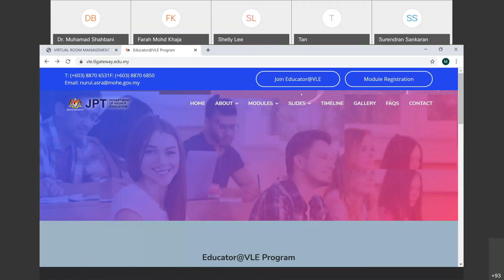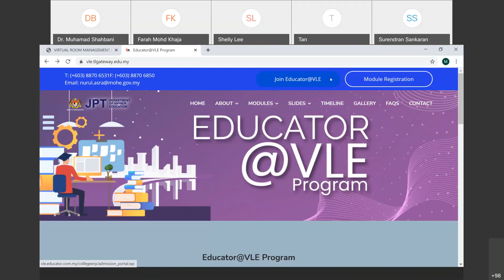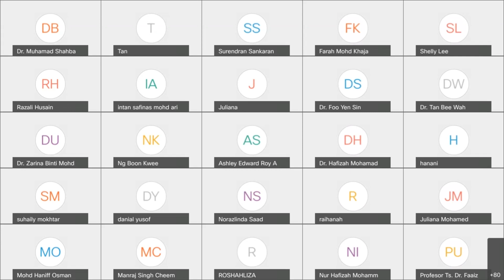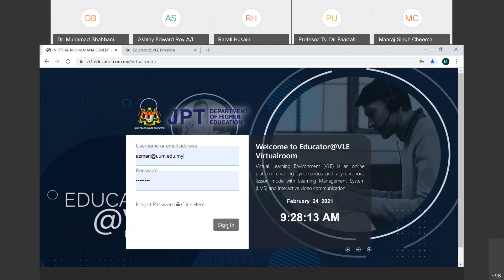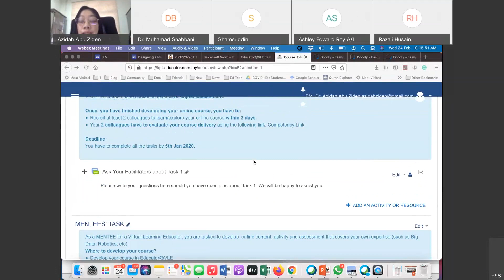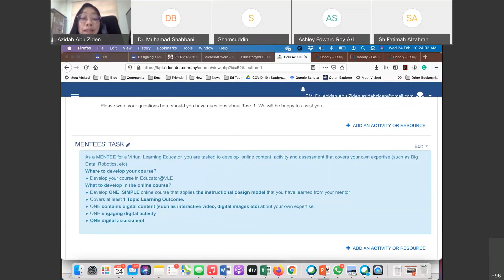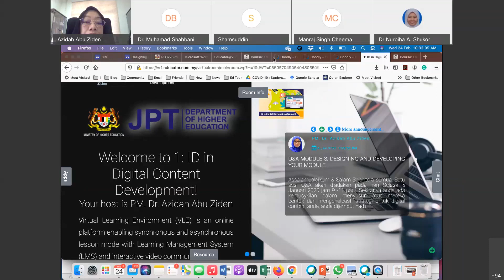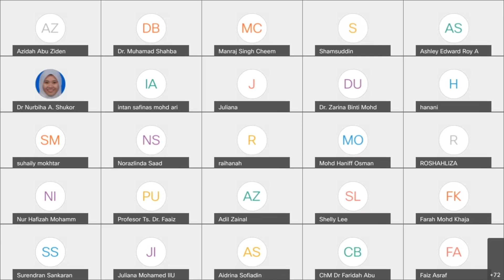VLE w Mentor Mentee-20210224 0138-1